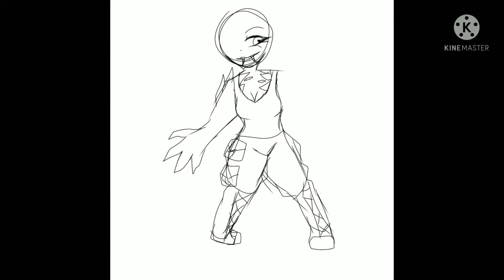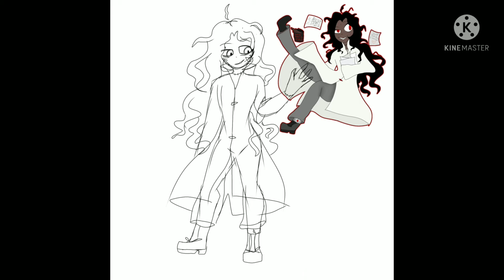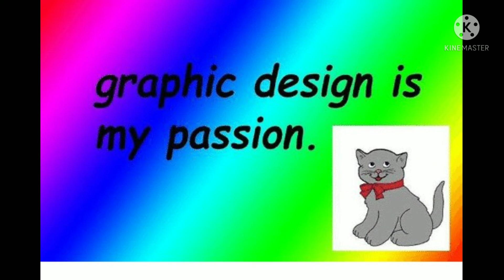HunterxHunter ocs Speedpaint! +New at the end of the video watch the full thing!!!!